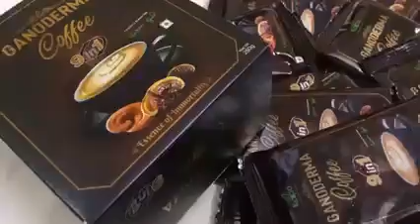Keva kaipo Ganoderma Coffee |A coffee which gives you instant energy | Keva NexGen | Keva Industries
Keva kaipo Ganoderma Coffee, A coffee which gives you instant energy ,Healthy lifestyle and also include Anti-Ageing properties which is beneficial for the skin.